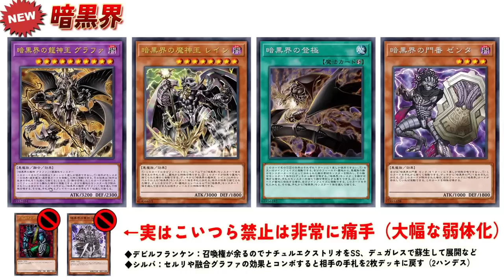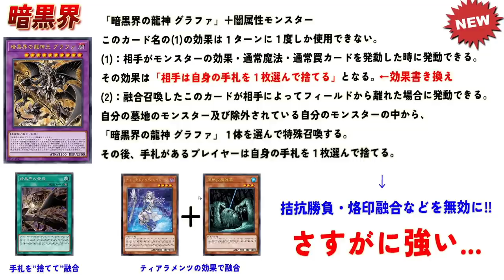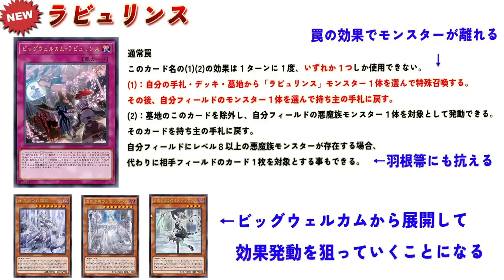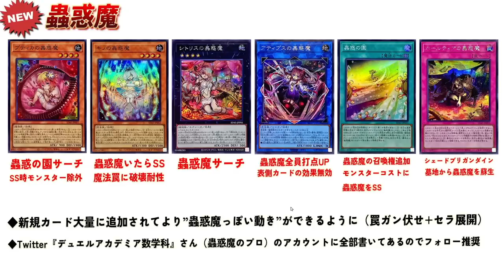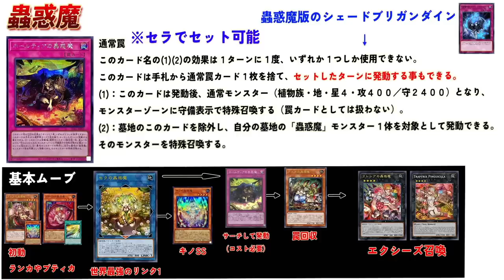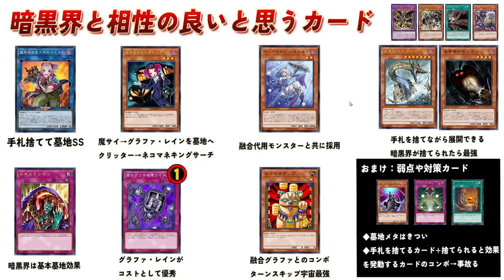【新情報が満載!!】新弾で強化されるテーマやカードをざっくり解説!!『暗黒界』『蟲惑魔』『ラビュリンス』『ジェネレイド』【遊戯王マスターデュエル】【Yu-Gi-Oh! Master Duel】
新弾実装7/13!!
新情報が満載!!（新カード５枚...）
新弾で強化されるテーマやカード
ザックリ解説!!

個人的にはラビュリンスが超楽しみ!!
なぜかというとクソデッキがたくさん
作れそ(ry

メンバー登録はこちら

コメントに関するお願い

実況に使っている機材

▼イヤホン

▼キーボード

▼webカメラ

デュエルリンクスおすすめ動画

✅使用楽曲
　　など